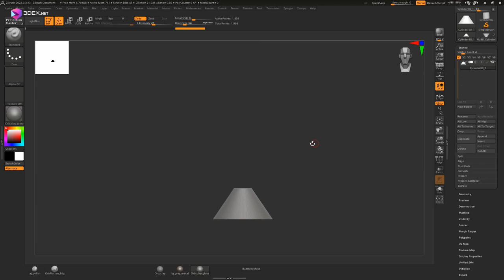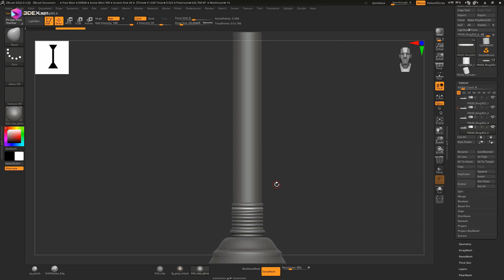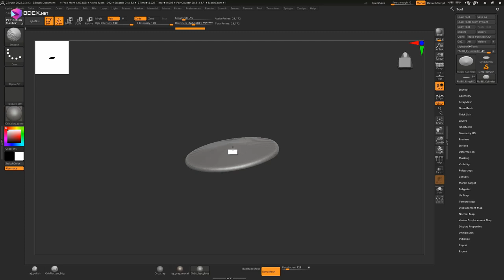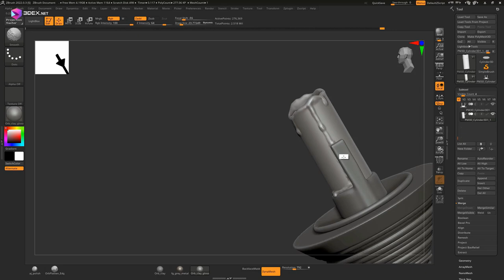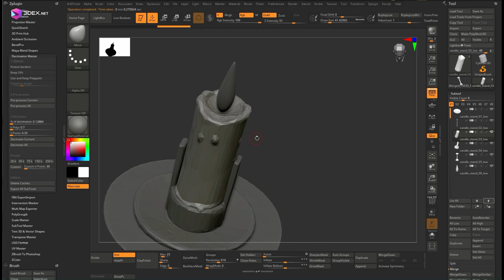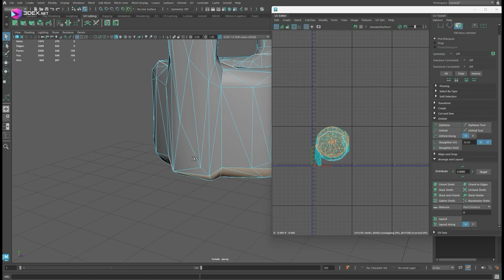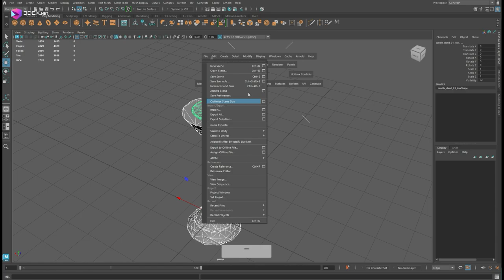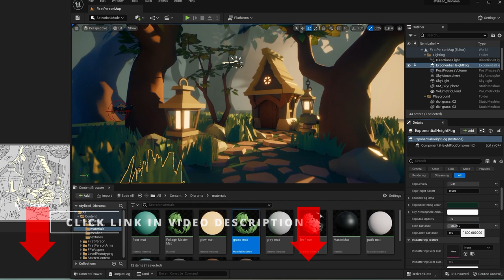Stylized Candle Stand with Autodesk Maya 2024, Zbrush, Substance 3D Painter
W- move
E- rotate
R- scale
1 - standard mode
2- subdivision mode with cage
3- subdivision mode
4- wireframe
5 - shaded mode
6- texture mode

__Music :
Pokemon Anime OST